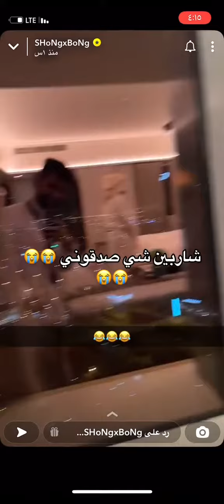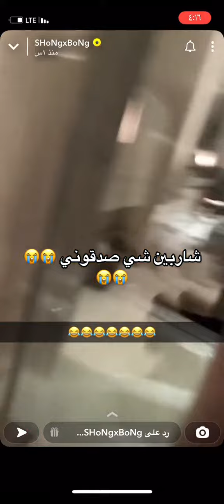يمكن غاشينهم بشي باور😂😂😂